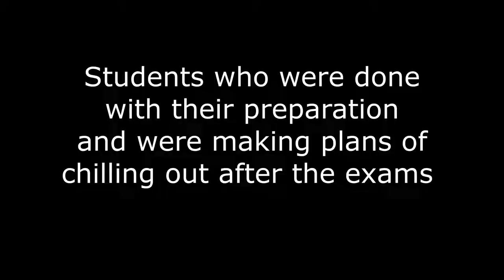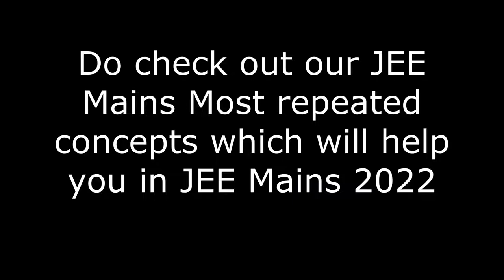JEE Mains 2022 Postponed 🔥 JEE Students Reaction | 💥Breaking News NTA Latest Update